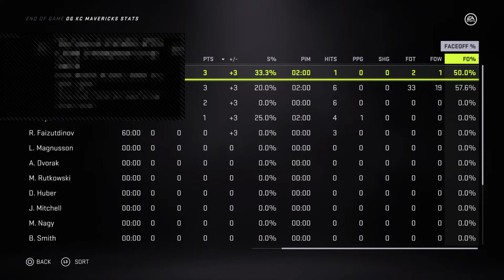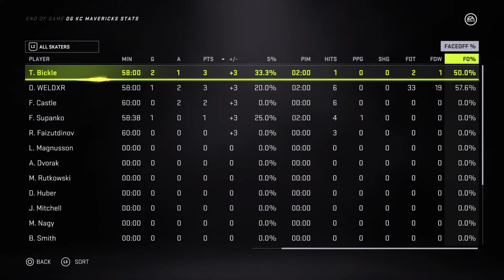OG KC Mavericks vs Cincinnati Cyclones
Franco Supanko's E-Sports And Gaming Streams